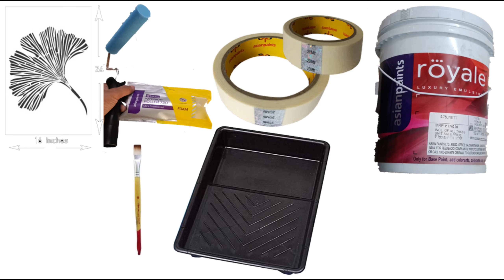अब आप खुद अपने हाथों से बनाएं trending wall design | wall stensil kaise lgaye complete process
leaf wall stencil buy link

Roller+tape+tray
About this video -  hi friends इस video मैं हमने यह जो stencil ke bare mein btaya  है अगर आपको यह wall design  पसन्द आया हो तो please video को like जरूर करें...

mmdshadab
Shadab painter
Painter shadab
wall stencils
Paint mistake
Paint karne ka sahi tarika
Royale paint
Royal paint
Geometric pattern
Geometric design
Color combination
Interior design
Painting ideas
Best interior paint
Best exterior paint
Chak mitti ki putty
Acrylic wall putty
Jk wall putty
Birla wall putty
Paint ki base kaise banaye
Washable paint
Waterproof wall putty
Waterproof paint
Waterproofing chemical
Silan ka ilaj
Best interior wall primer
Best exterior wall primer
Paint material cost
Paint labour cost
Wall putty karne ka sahi tarika
Wall primer karne ka sahi tarika
How to apply wall putty
How to apply wall primer
How to apply royale paint
How to apply water proofing chemical
White wash full process
White wash paint complete process